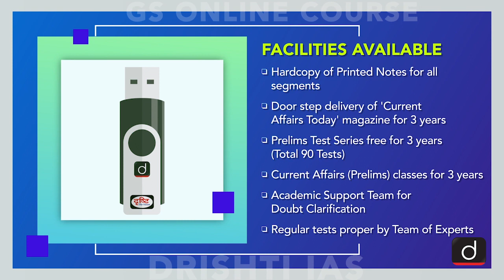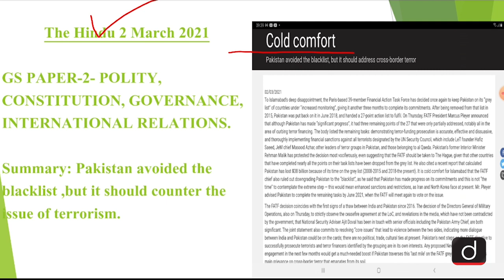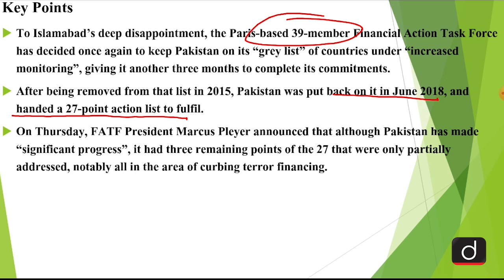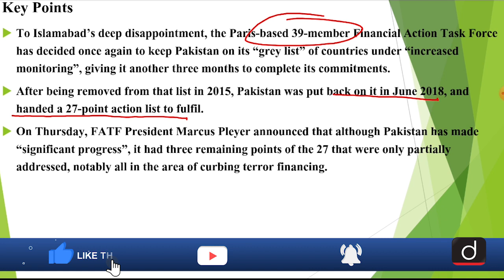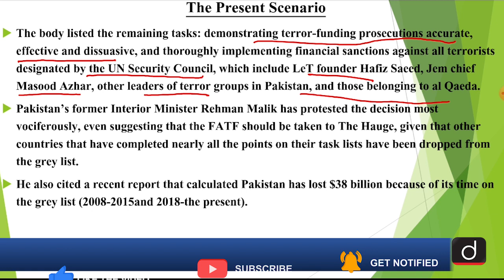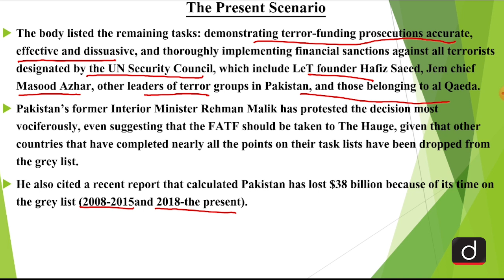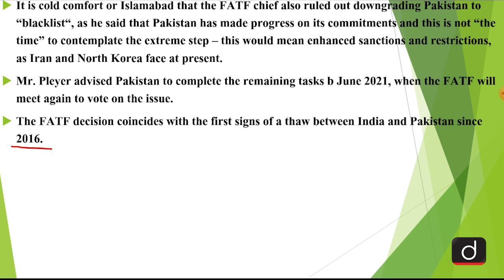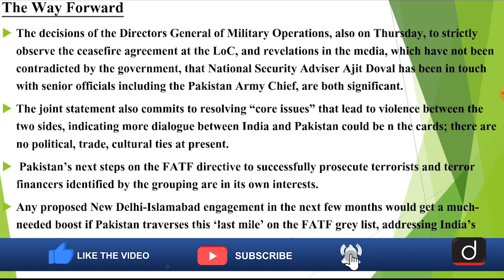FATF Plenary Meeting: Pakistan on Grey list | Editorial Analysis - Mar 02, 2021